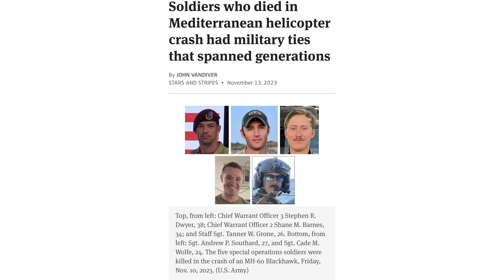Enjoying A Morning Ride To Relax And Reflect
Just a riding day. Found out some bad news about the passing of a Soldier that I worked with earlier in my career.

📸 My Gear 💻
BZE Selfie Stick Tripod
Ulanzi Handheld Tripod
DJI Mimo 5 Gimbal
Edited with Filmora 13 Beta